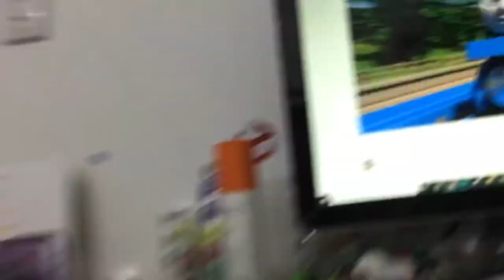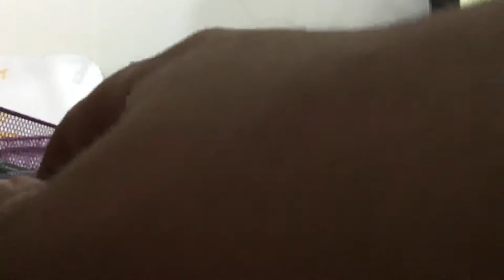Thomas Vs Danger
Thomas and friends minis collection